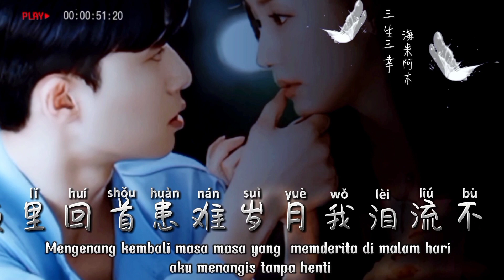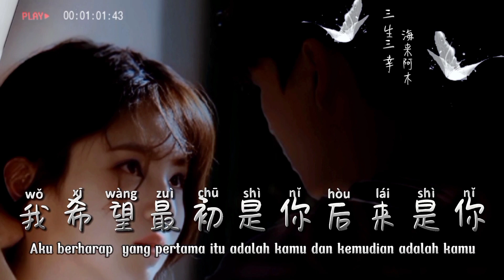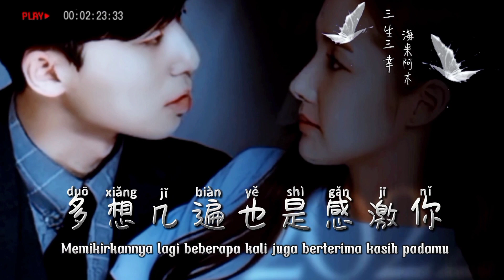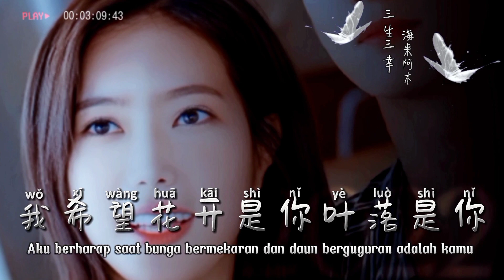San Sheng San Xing